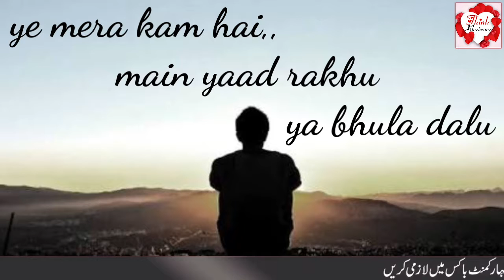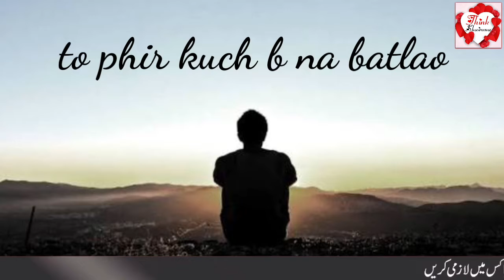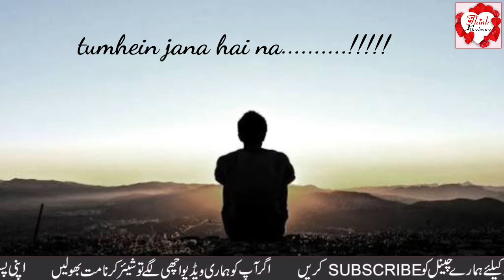Urdu Best Poetry | Best Sad Poetry Status - Tik Tok | WhatsApp Status | Dil e Umeed Tora Hai Kisi Ne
Watch BestUrduPoetry of TikTok WhatsAppStatus By TehzeebHaafi & must give your feedback.

Keywords;

Aftab Iqbal Best Poetry
Aftab Iqbal Best Poetry WhatsApp Status
Jogi Baba
Jogi Bab Poetry
Jogi Baba New Poetry
Jogi Baba Best Poetry
Jogi Baba Best Poetry WhatsApp Status
Attaullah Khan Esa Khailvi
Attaullah Khan Esa Khailvi Poetry
Attaullah Khan Esa Khailvi New Ppetry
Attaullah Khan Esa Khailvi Best Ppetry
Attaullah Khan Esa Khailvi Best Ppetry WhatsApp Status